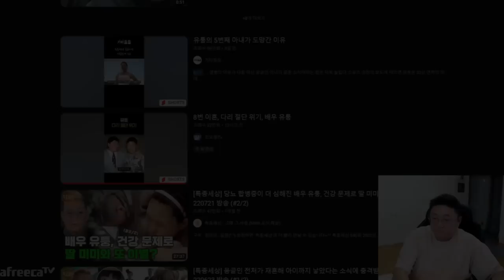방송감늘은 주영이 (22.12.17-1)